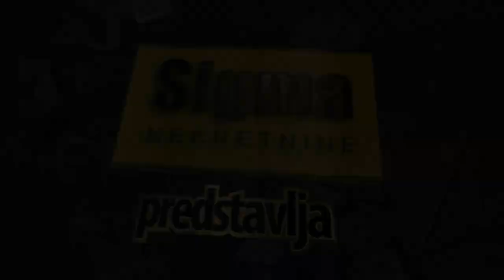prodaja stana Zarkovo Belevode Beograd Cukarica Milana Sarca 34m